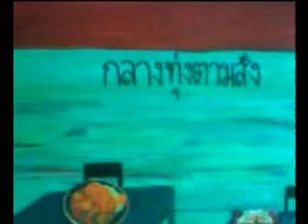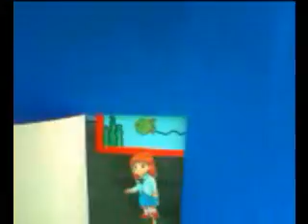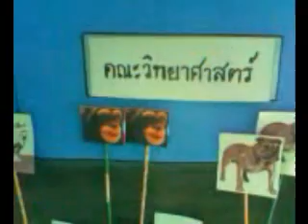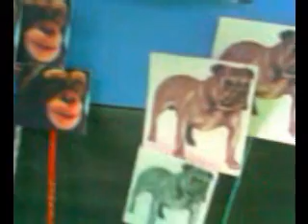หุ่นมือละครพฤติกรรมสัตวฺ์ (Animal Behavior)